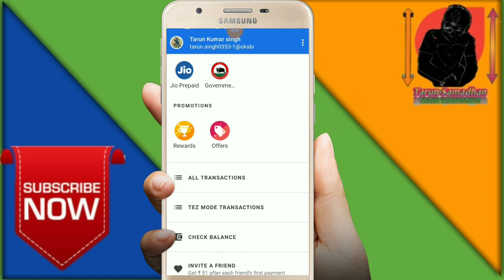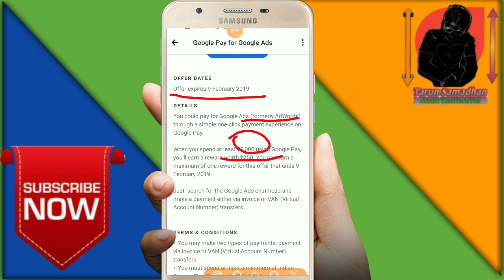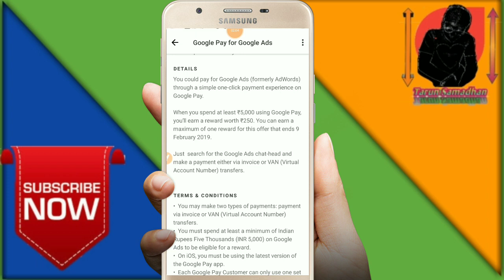Google pay new scratch card offer available today |Google adword scratch card Rs 250 makar sankranti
Hello namskar Dosto is Video me bataya gaya hai ki aap kaise Google pay adword ka scratch card pa sakate hai 2019

Refer code - 6HE00D

Refer code-LID0R3

100 Rs ka transection kare tarunsamadhan@ybl par aapko milega 100rs

Is par- tarun.singh0353@okhdfcbank par
1 Rs kare aur 51 rs Cashback

Offer expires 9 February 2019
You could pay for Google Ads (formerly AdWords) through a simple one-click payment experience on Google Pay.

When you spend at least ₹5,000 using Google Pay, you’ll earn a reward worth ₹250. You can earn a maximum of one reward for this offer that ends 9 February 2019.

Just  search for the Google Ads chat-head and make a payment either via invoice or VAN (Virtual Account Number) transfers.

•  You may make two types of payments: payment via invoice or VAN (Virtual Account Number) transfers.
•  You must spend at least a minimum of Indian Rupees Five Thousands (INR 5,000) on Google Ads to be eligible for a reward.
•  On iOS, you must be using the latest version of the Google Pay app.
•  Each Google Pay Customer can only use one set of Google Pay credentials, which includes but is not limited to a Google Account, phone number, and form of payment, to qualify for each offer.
•  You can earn a maximum of one (1) rewards for this offer. Each reward will be of a value worth Indian Rupees Two Hundred and Fifty (INR 250).
•  If you earn a reward, the reward will be deposited into your bank account. As such, you must have a UPI-enabled savings account attached to your Google Pay account to receive payment from Google. Please be sure to link your UPI enabled savings account to your Google Pay account within 45 days of claiming the reward, failing which the reward will be deemed to be forfeited.
•  This Offer is subject to the availability of services by the respective entities.
•  Google may need to withhold the applicable taxes imposed on your reward. As such, when claiming your reward, you must provide your permanent account number or any other document which Google may require for the purposes of complying with the applicable tax requirements.
•  By accepting a reward, you agree that Google may use your name and image for advertising and promotional purposes, without additional consent from or compensation to you.
•  You can earn up to a total of Indian Rupees Nine Thousand (INR 9,000) per financial year (1 April to 31 March) across all Google Pay offers.
•  You understand and agree that Google is not responsible or liable for the fulfilment or provision of any service availed of by you from Google Ads.
•  Employees, interns, contractors, and office-holders, as well as their immediate families (parents, siblings, children, spouses, and life partners of each, regardless of where they live), of Google LLC, its affiliates and subsidiaries, and any representatives or agencies of Google or other persons professionally connected with the offer are not eligible to participate.
These offer terms and conditions form a binding legal agreement between you and Google with respect to the offers, and any defined terms used herein have the meaning set forth in the Google Pay Terms of Service.
•  Google reserves the right, at its sole discretion, to disqualify any user who does not meet the offer requirements or in case of reasons including but not limited to any misuse of the offer or fraud or suspicious transactions/activities. Google also reserves the right to discontinue or change any Google Pay offer or the Google Pay offer programme at any time, at its sole discretion.